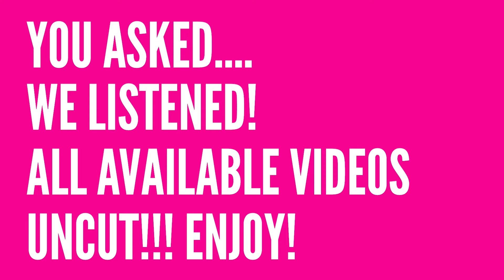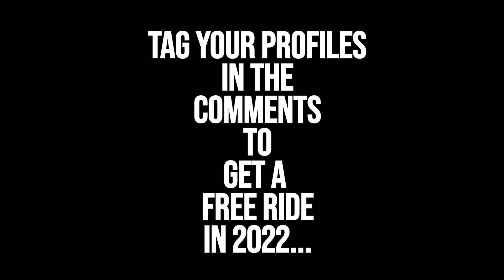Slingshot Ayia Napa Uncut! August 21st Part Twenty.